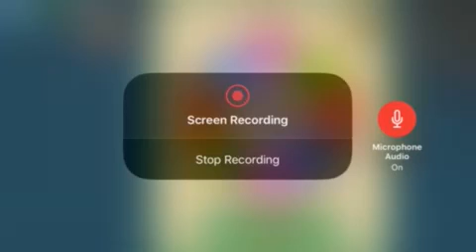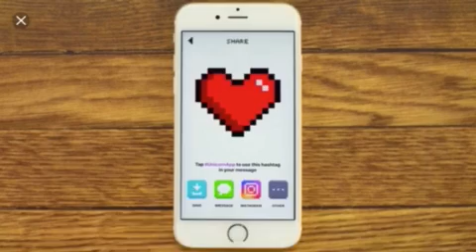Leps world has to many ads